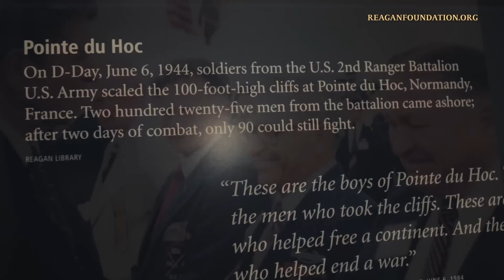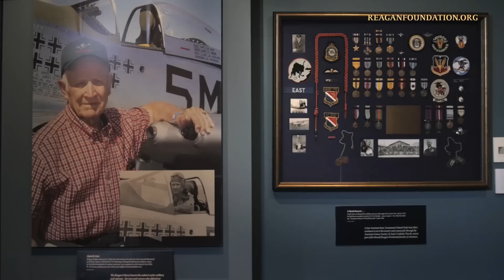Inside the Reagan Library: The Heroes Gallery